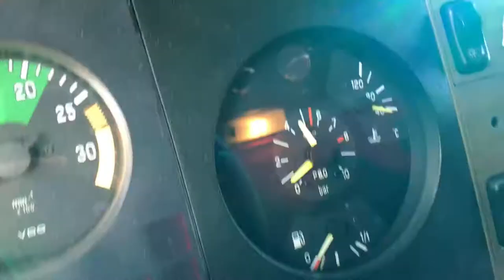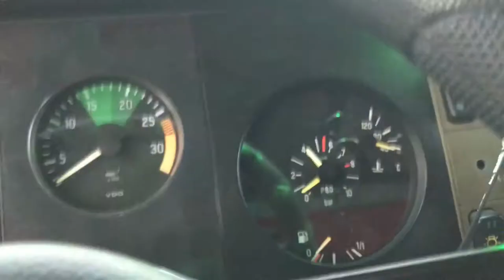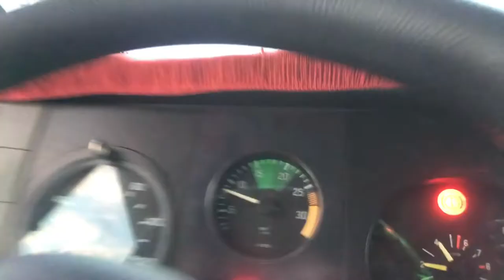dando um talento no estofamento da mercedinha (top demais )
fala gurizada tudo xique e bacana no video de hoje fizemos aquele verdadeiro banho de gato se vc não sabe oq é acompanhe o video mas hj mostro a vcs fazendo o talento do estofamento espero que goste tirei a ideia do canal do tr zeca urubu blz e me siga no instagram blz deus cos anjos tudi bão